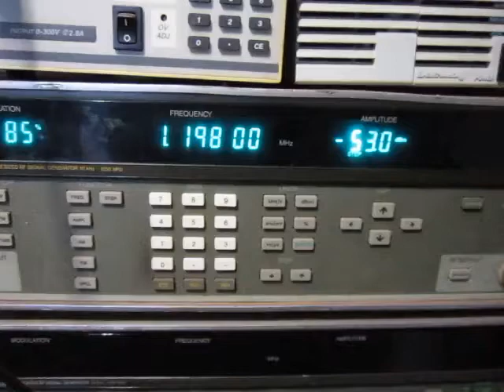Philips 2511 y altavoz 2007